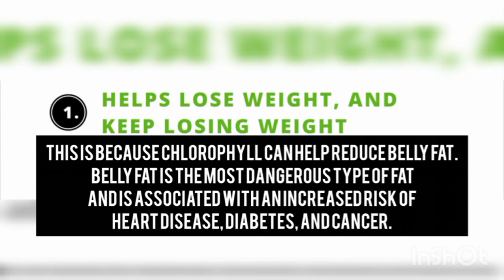All You Need To Konw About De Venus Blackcurrant Chlorophyl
Chlorophyll is present in most green vegetables, and some people take it as a health supplement. The potential benefits of chlorophyll include improving health, boosting energy, and fighting illnesses.

For further information and free consultation do visit our nearest Kaisar Pharmacy.